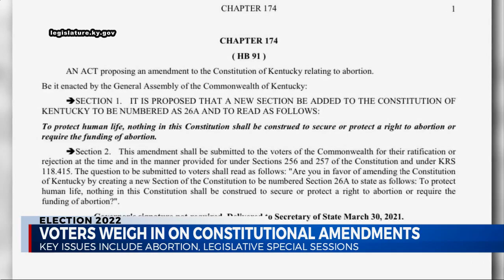5pm c block analysts